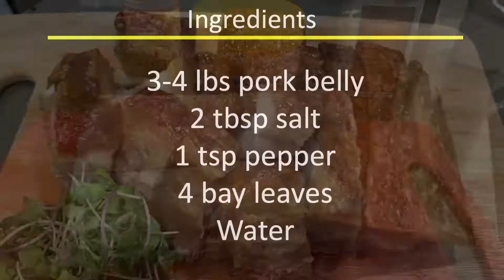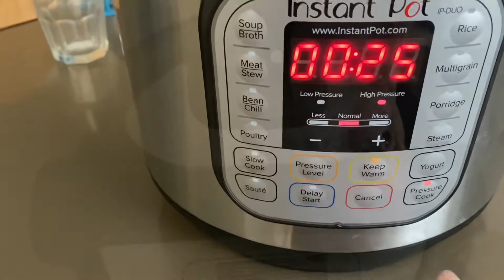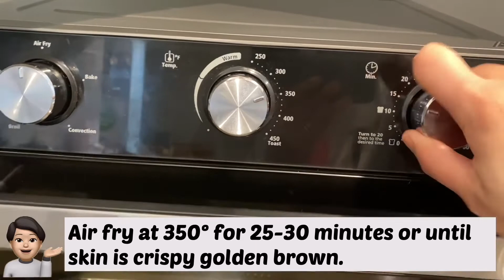Crispy Pork Belly via Instant Pot and Air Fryer (Lechon Kawali)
Ingredients:

3-4 lbs pork belly
2 tbsp salt
1 tsp pepper
4 bay leaves
Water